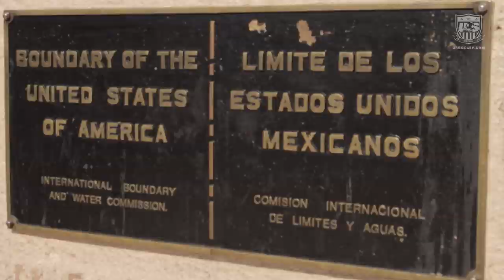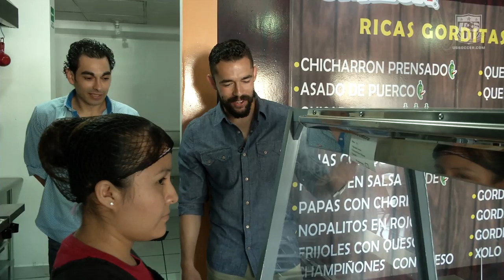Herculez Gomez Lives the American Dream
ussoccer.com visits Herculez Gomez in Tijuana, Mexico. The Southern California native is back where his career began, playing with Club Tijuana in Liga MX. As part of Hispanic Heritage Month, Gomez talks about the influence of his father's Mexican background in his life, both professional and personal.

U.S. Soccer